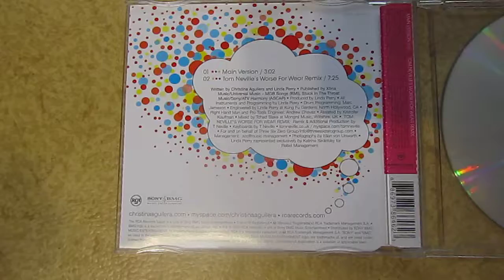Christina Aguilera 'Keeps gettin' better' (Single)